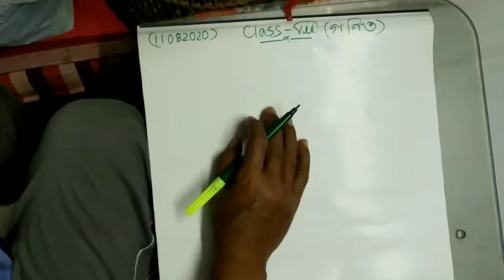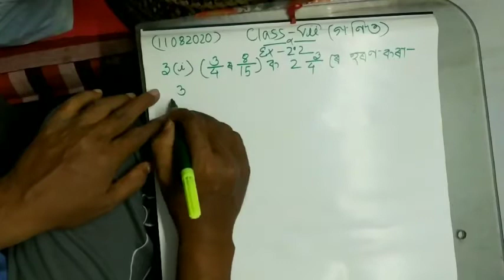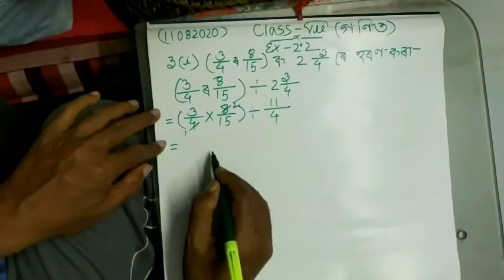Problems on division of fractions|| class 7|| Mathematics|| (in assamese)